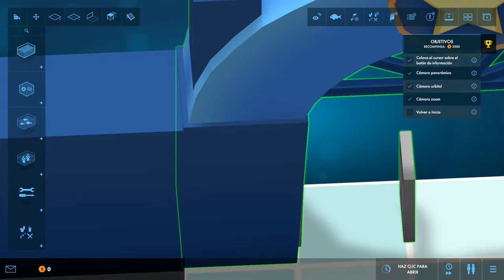MEGAQUARIUM - TUTORIAL - CONSTRUYENDO EL PRIMER ACUARIO - DESBLOQUEANDO NUEVOS PECES Y COMODIDADES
Saludos amigos, en esta ocasión les traigo un NUEVO JUEGO, trata de gestionar y hacer crecer desde 0 un Acuario, desbloquear peces, epceras, atraer clientes, tener mas atracciones y gestionar nuestra economía. Espero que les guste.